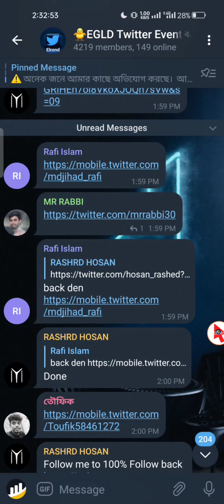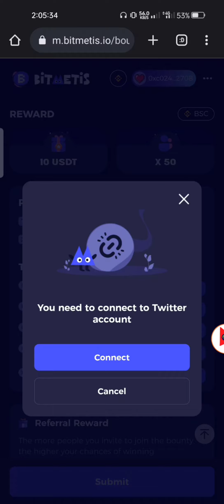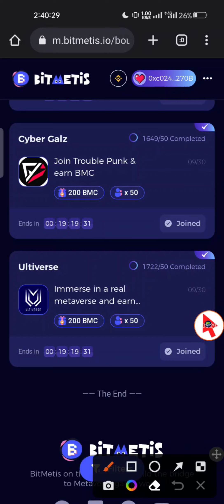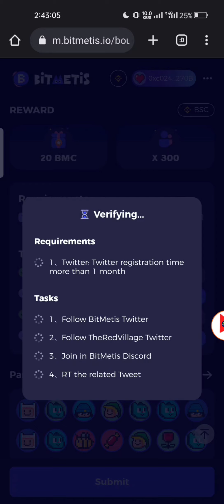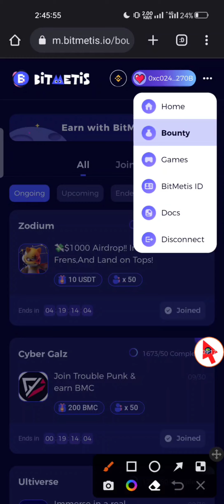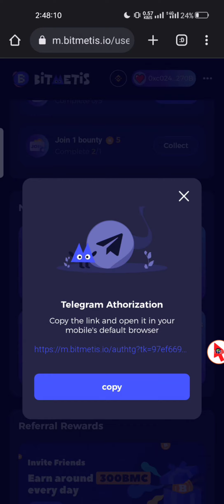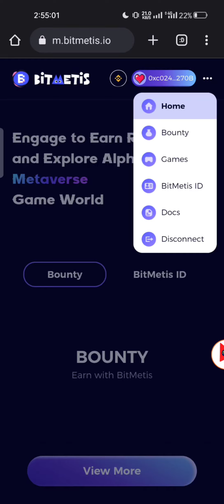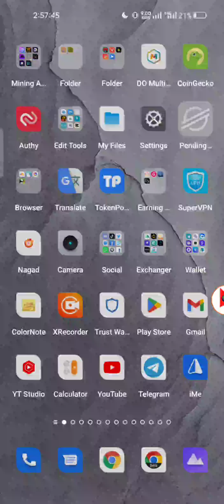Instant Claim $10 USDT & BMC Token 🤑bitmetis New Earning Website | bitmetis Airdrop instant Withdraw